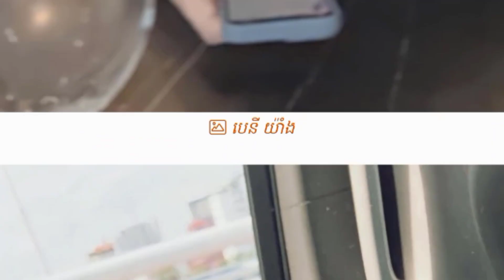ពីមុនធ្លាប់មានមាឌរាងឌាំងៗ, Kimberly, Mai davika, YangMi,angelababy,zhao wei,zhao liying,zhao lusi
▬▬▬▬▬▬● ♥ ☑️💘✅Follw Me✅💘 ☑️♥▬▬ ▬▬▬
LINKS & RESOURCES